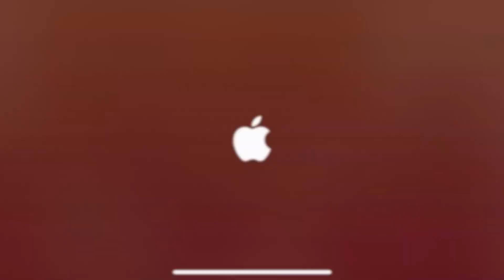Fantasian - All Void Marbles Weapon Upgrade W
The Video shows you all the Weapon Upgrade to W using the Void Marbles.  You need to kill Yim 4 times in Outer Void Realm.